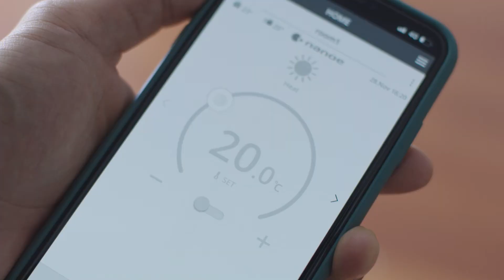PANASONIC nanoe™ Technology